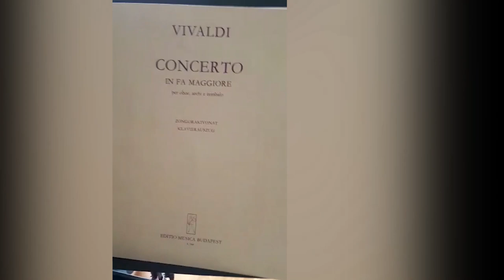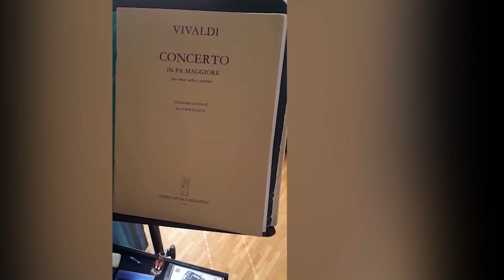Die tägliche Dosis / Tag 36 / Oboen-Rohrbau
Die tägliche Dosis / Vlog aus dem Theaterleben / Tag 36
Oboistin Heidrun Finke zeigt uns, wie sie ihre Oboen-Rohre baut
STAATSTHEATER-DARMSTADT.DE